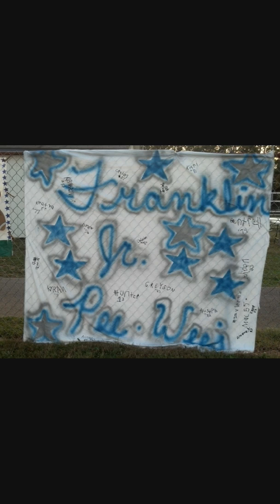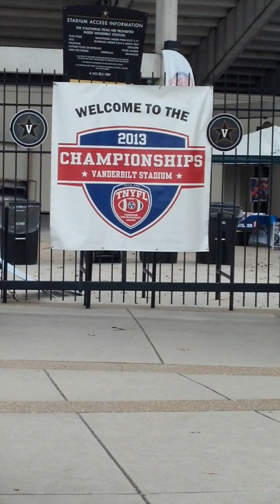1st Year Highlights 2013